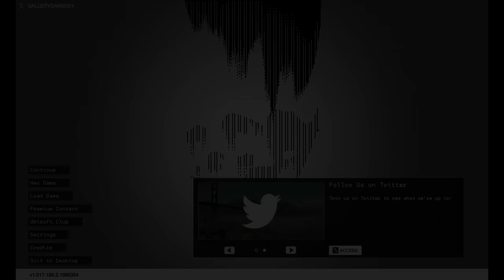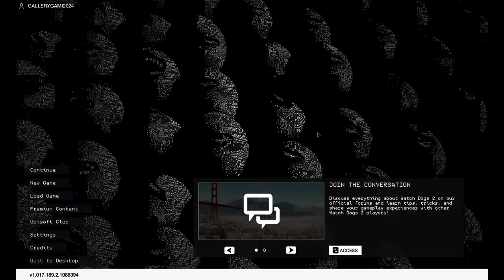FALSE PROFIT GAMEPLAY MALAYALAM GALLERY GAMING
Social media ⏏️